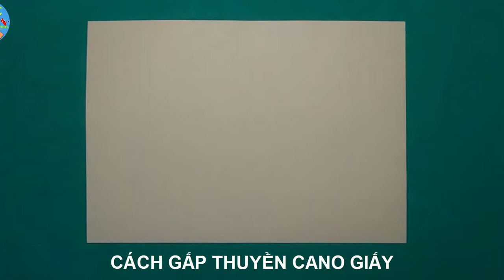Cách gấp thuyền Cano giấy|Xếp giấy Origami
Xếp giấy là nghệ thuật gấp giấy độc đáo có xuất xứ từ Nhật Bản. Chữ Origami trong tiếng Nhật bắt nguồn từ hai chữ: Ori là gấp hay xếp và kami là giấy. Origami chỉ được dùng từ năm 1880, trước đó người Nhật dùng chữ Orikata. Origami kết hợp những cách gấp đơn giản để biến miếng giấy hình chữ nhật (2 chiều), mà thường là hình vuông thành những hình phức tạp (3 chiều), không cắt dán trong quá trình gấp, đây cũng là xu hướng của Origami hiện đại.
Có thể nói Xếp giấy Origami cũng như nhiều từ tiếng Nhật khác như Sake, Shushi, Kimono… đã được quốc tế hóa, để khi nhắc đến ai cũng hiểu đó là một đặc trưng của văn hóa Nhật, không lẫn vào đâu được. Và ngày nay Origami đang mở rộng tầm ảnh hưởng ra tầm thế giới, không chỉ giới hạn là một thú vui mà còn được nghiên cứu phục vụ cho các mục đích khoa học khác bởi nhiều tổ chức và cá nhân.
Những quy tắc cơ bản trong gấp giấy Origami theo lịch sử phát triển lâu đời, hình thành nhiều loại Origami với những đặc thù riêng. Mỗi người tham gia môn nghệ thuật này có thể chỉ cần tuân theo các quy tắc của một loại nhất định. Nét đặc biệt của nghệ thuật Origami là ở chỗ người gấp chỉ sử dụng duy nhất một tờ giấý, mà không hề sử dụng thêm keo hay hồ dán. Điều này đồng nghĩa với việc, mỗi người gấp phải thật sự khéo léo và tỉ mẩn. Họ có thể sáng tạo ra nhiều cách gấp để tạo nên nhiều mẫu vật đa dạng.
Hầu hết các mẫu gấp giấy origami phức tạp đều dựa trên những mẫu cơ bản sau đó được sáng tạo thêm. Bốn mẫu cơ bản trong gấp giấy gồm có: gấp diều, gấp cá, gấp chim và gấp ếch. Gấp động vật và hình khối đa diện là lựa chọn phổ biến của rất nhiều người để rồi từ đó thiên biến vạn hóa ra rất nhiều hình mẫu. Dựa trên những bản hướng dẫn chi tiết mà mỗi người lại có thể thay đổi cách gấp theo sở thích của riêng mình.
Người chơi nghệ thuật Origami còn phải tuân thủ quy tắc Thuần khiết (Pureland), tức là khi gấp một mẫu vật, bạn chỉ được chọn đúng một loại Origami. Người chơi không được phép kết hợp các loại Origami khác nhau khi gấp một mẫu vật. Vi phạm quy tắc này tức là chúng ta đã bước ra ngoài ranh giới nghệ thuật xếp giấy Origami.
Các loại hình xếp giấy Origami như ghép (Modular Origami) là loại Origami truyền thống. Một mẫu vật sẽ được gấp thành nhiều bản giống nhau sau đó các bản này được ghép lại thành một mẫu vật lớn có cấu tạo phức tạp hơn. Ở loại Origami này, người gấp giấy không phải tuân thủ quy tắc chỉ được sử dụng duy nhất một tờ giấy. Tuy nhiên, họ phải tuân thủ một quy tắc quan trọng khác, đó là không được sử dụng hồ dán hay băng keo. Thay vào đó, họ được phép sử dụng một vết cắt để ghép các mẫu vật nhỏ lại thành khối.
Origami cử động (Action Origami) là loại Origami tạo ra các mẫu vật có thể cử động được dưới sự điều khiển của con người. Ví dụ như con chim có thể vỗ cánh hay con ếch có thể bật về phía trước khi ta ấn vào chân sau của nó. Pháo giấy cũng là một ví dụ phổ biến, hẳn nhiều người đã từng chơi pháo giấy và đập cho pháo nổ; Origami trang sức (Jewelry Origami) tạo ra các mẫu vật có thể mang được trên người. Còn người chơi Origami thực phẩm (Food Origami) lại sử dụng hoa quả hoặc tảo biển để tạo ra các mẫu vật.Các nhân viên công sở còn có một loại Origami nữa, đó là Origami giấy nhớ (Sticky Note Origami). Đúng như tên gọi của nó, các mẫu vật của loại Origami này được làm từ giấy nhớ, dù đôi khi mẫu vật tạo ra có kích cỡ khá nhỏ.Một số nghệ nhân lại thích loại Origami hoa văn trang trí nổi (Origami Tessellations). Gọi như vậy là vì bề mặt loại giấy mà các nghệ nhân này sử dụng khá mịn và được gấp thành những họa tiết nổi rất phong phú và lại mắt, tất nhiên đây là một trong các loại Origami đòi hỏi sự tỉ mỉ rất cao.
P.A channel thấy các tác dụng của xếp giấy Origami là không đơn thuần chỉ là giải trí, làm đồ trang trí thông thường. Một trong số nguyên nhân giúp nghệ thuật gấp giấy Origami trở thành biểu tượng văn hóa Nhật Bản là bởi gấp giấy Origami còn có tác dụng như một liệu pháp tâm lý, giúp trấn an tinh thần, mang lại niềm vui và cảm hứng cho con người khi hoàn thành một tác phẩm.
Ngoài ra, việc tạo ra một mẫu xếp giấy Origami sẽ phải áp dụng rất nhiều quy tắc hình học. Ở một vài nơi trên thế giới còn áp dụng dậy Origami trong các tiết học mỹ thuật, hình ảnh trực quan. Origami giúp PHÁT TRIỂN tư duy hình ảnh, hình học trực quan, trừu tượng, không gian, các khối 3 chiều, các hình tam giác, hình vuông…. rất có lợi cho sự phát triển tư duy.